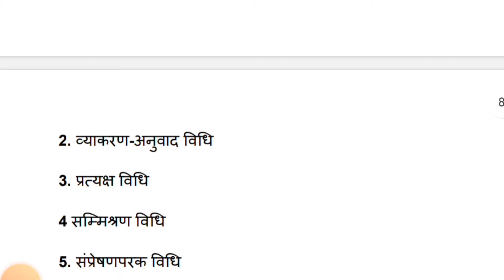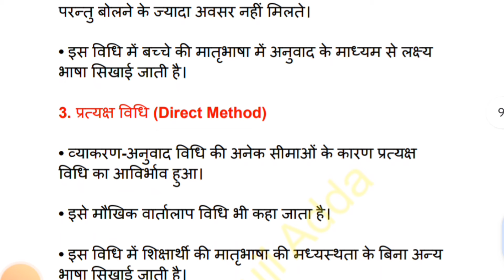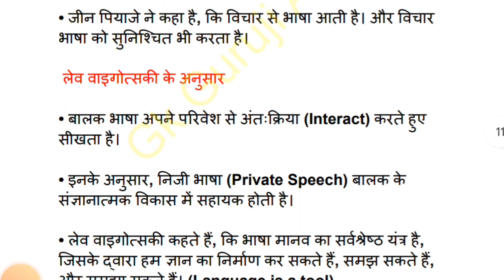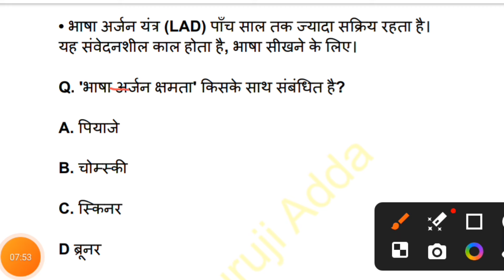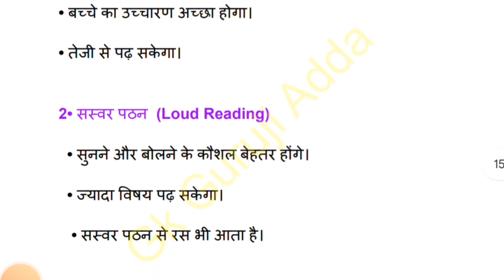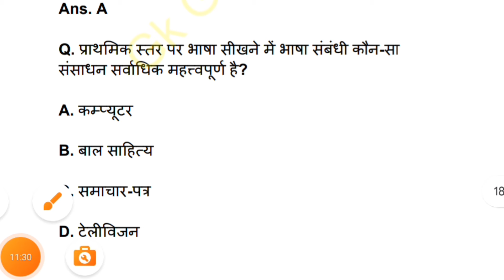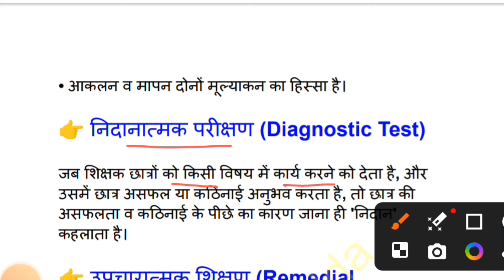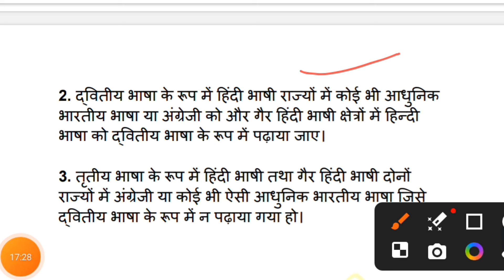CTET DEC 2024 | CTET Hindi Pedagogy | CTET Hindi Pedagogy Paper 2 & 1 | CTET Hindi Class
hindi for ctet paper 1
ctet hindi pedagogy paper 2
ctet hindi paper 2
ctet 2024
ctet hindi pedagogy paper 2 & 1
hindi pedagogy for ctet paper 2
hindi for ctet paper 2
CTET online form start
ctet hindi language 1 and 2
ctet hindi paper 1 and 2
ctet hindi notes
ctet notes paper 2 & 1

CTET application start
ctet exam kaise pass kare
ctet strategy
ctet form kaise bhare phone se
CTET 2024 ka syllabus kya hai
ctet exam pattern kya hai
ctet syllabus change hoga
ctet gk guruji adda
ctet answer key kab aayege
uptet
uptet exam
uptet exam kab hoga
kvs
kvs exam kab hoga
ctet result
ctet news
ctet exam
ctet pass karne ki trick
ctet pass karne ke 5 tips